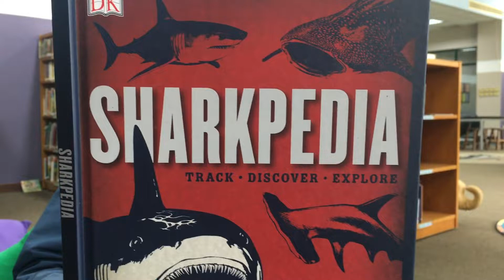Finneas Library Annual Fund: Interviews